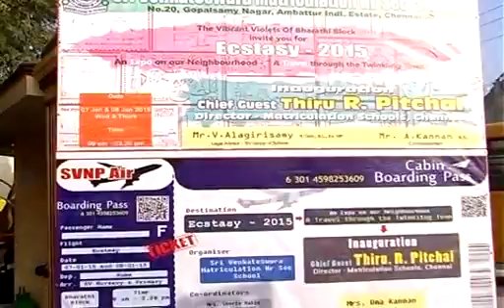sri venkateswara group of schools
ecstasy expo 2015